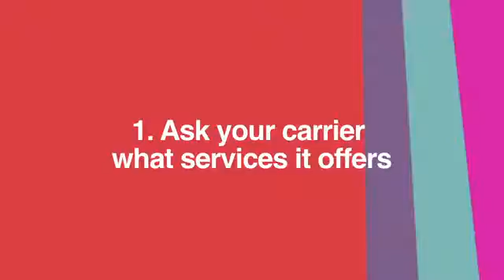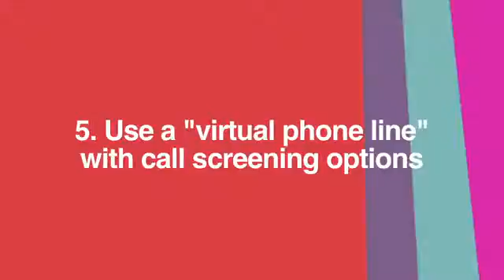Holliston Massachusetts Bankruptcy Lawyers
Call filing bankruptcy chapter 7 filing for bankruptcy chapter 13 Chapter 7 Bankruptcy Attorney Chapter 13 Bankruptcy Lawyer chapter 11 bankruptcy laws Holliston Massachusetts